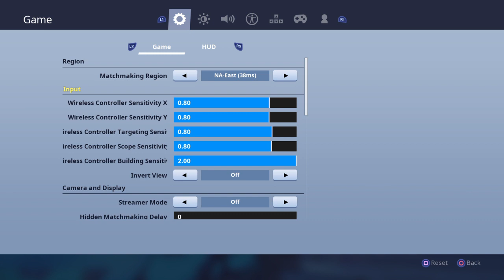Ps4 Vs. Xbox 1